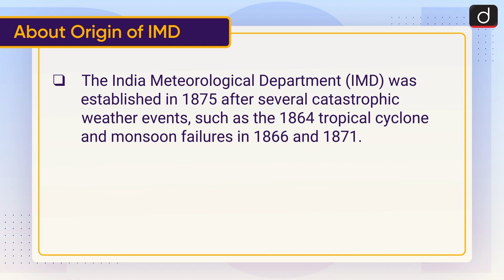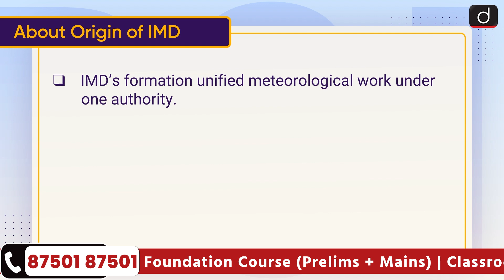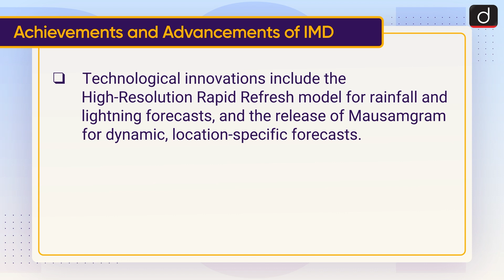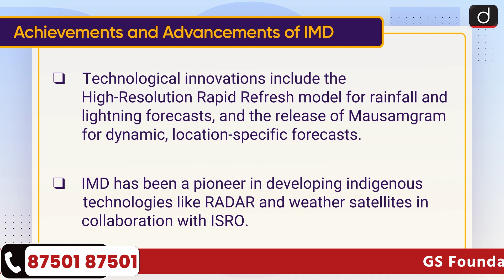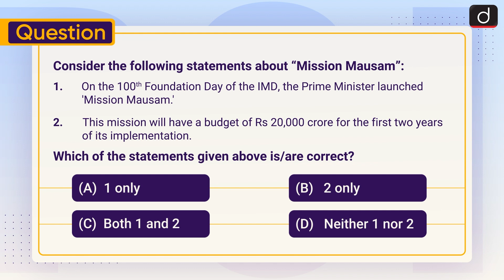India Meteorological Department | Mission Mausam | To The Point | Drishti IAS English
This video covers the given topic, ‘India Meteorological Department’ the following structure:

 • About Origin of IMD
 • Achievements and Advancements of IMD
 • About Mission Mausam
 • Conclusion